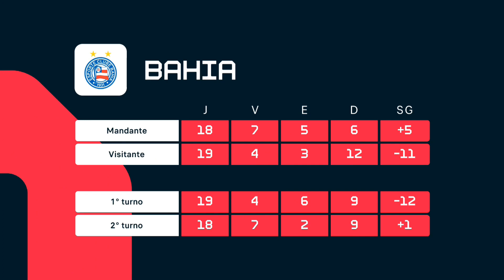VAI CAIR OU PERMANECE NA SÉRIE A? Os números do Bahia no Brasileirão 2023.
E o Bahia? Fica na Série A ou vai cair para a Série B? Nossos comentaristas falam sobre o Tricolor!